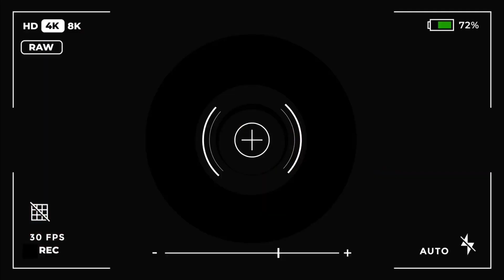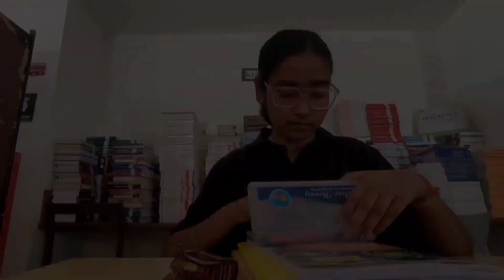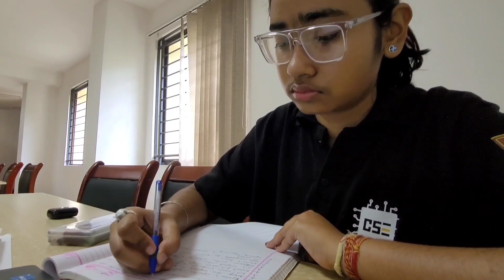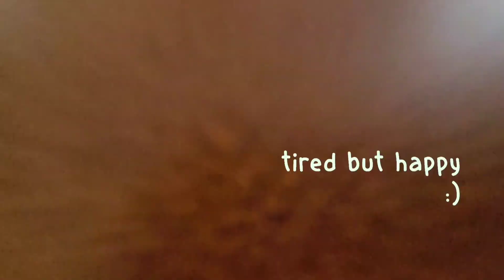ep.1 | end terms szn | study with me at the library| weekly study vlog | a student's week| uni vlog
ˏˋ°•*⁀➷ ˏˋ⋆ ᴡ ᴇ ʟ ᴄ ᴏ ᴍ ᴇ ⋆ˊˎ
Hello! Ash here ღ. I promised some long vlogs as I'd take a break from regular uploads. And here is the ep 1 of my end terms month. It's unbelievable but two years just flew by & another two years to go!

faq:
Age at the time of filming: 20
shot on: Samsung Galaxy S20 FE 5G
editing/thumbnail: Inshot

©️ Filmed & Edited by Asmi ♡